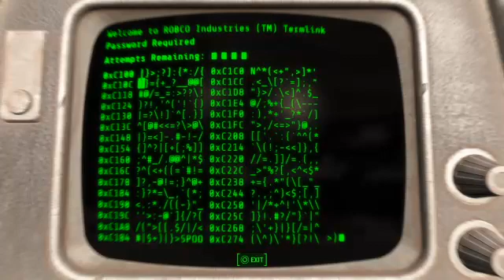Outta The Freezer And Into The World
Unedited, straight from my Twitch Channel.